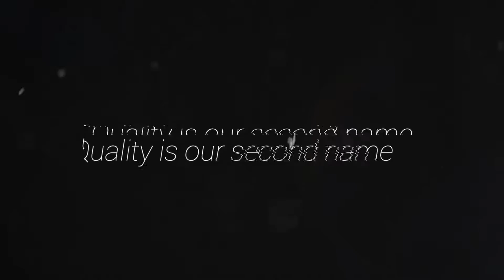Bowie & Ellusive Ft. Hype Turner - Silent (E.Y. Beats Remix)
♫ Support Us ♫

● E.Y. Beats ●

WARNING: This video contains effects that might be harmful for some peoples with photosensitive epilepsy.